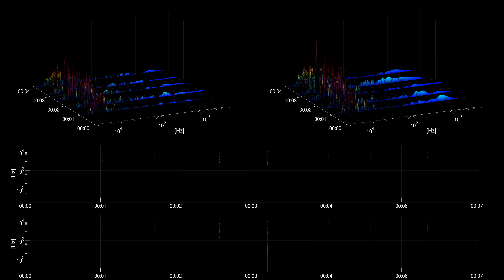[Free sound effect] Office | Scissor Snips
Title: Scissor Snips
Category: Office